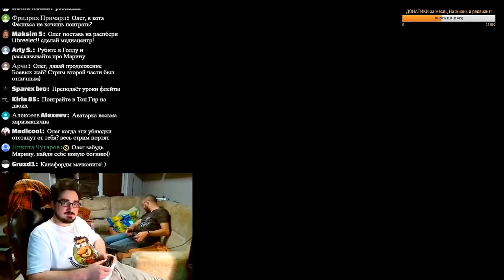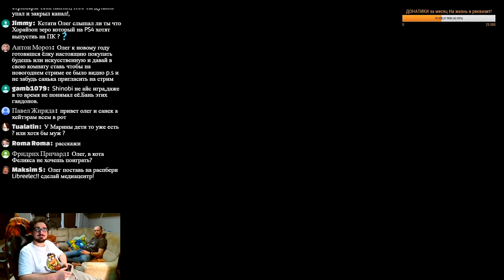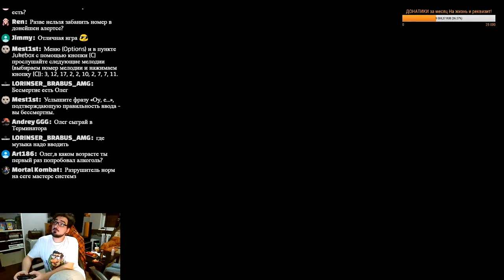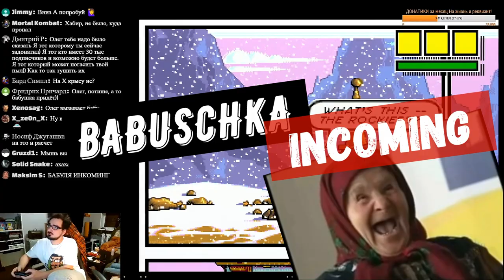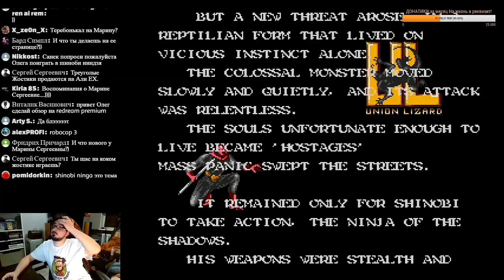Oleg kerman - Треугольный Джойстик ( Бабушка Хейтер и Санёк В гостях ! )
Олег Керман играет на Ретро вечер, играем в SEGA MD (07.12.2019)  Олег Керман рассказал про треугольный джойстик и получил гейские донаты на пятничном стриме  а яб поиграл сделал нарезку с oleg kerman.